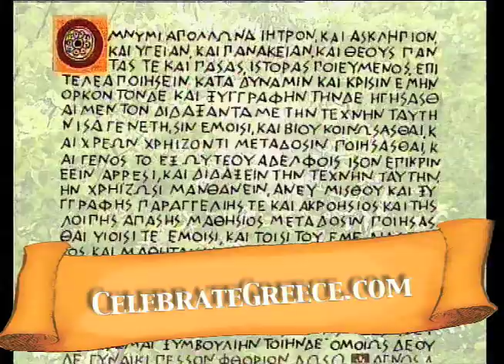OLYMPICS: HIPPOCRATES IN OLYMPIA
Two-Time Academy Award wining actor Peter Ustinov narrates this World Premiere.

Hippocrates, who was the father of medicine, first closely linked religion to the new medical science in ancient Greece and his famous Hippocratic Oath is still sworn to by all medical graduates. From the running tracks of the ancient Olympic Games in Olympia, HIPPOCRATES IN OLYMPIA investigates a closely related subject: medical care during the ancient Olympic Games to insure the health of the revered athletes who entertained dignitaries, artists and philosophers at the ultimate sports festival.